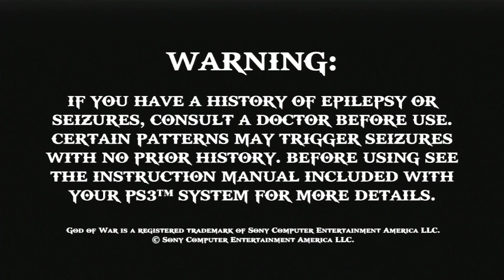God of War II: Episode 1 - As Fate Intended...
Betrayal awaits at Rhodes. A promise is made in blood.

Developer: SCE Santa Monica Studio
Publisher: Sony Computer Entertainment
Directors: Cory Barlog, David Jaffe
Designer: Cory Barlog
Writers: Cory Barlog, James Barlog, Marianne Krawczyk
Composers: Gerard Marino, Ron Fish, Mike Reagan, Cris Velasco

Engine: Kinetica
Platforms: PlayStation 2, PlayStation 3, PlayStation Vita

God of War Collection
PlayStation 3
AUS - April 29, 2010

Rating(s)
ESRB: M
PEGI: 18
ACB: MA15+
CERO: Z

Media
DVD-ROM (PS2), Blu-ray Disc (PS3), PS Vita Card (Vita), Digital Download (via PSN)